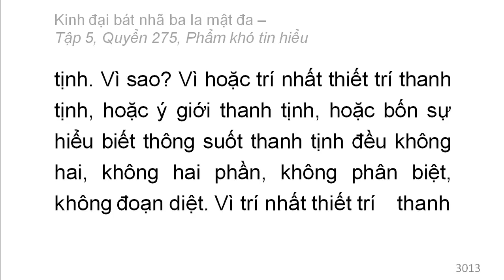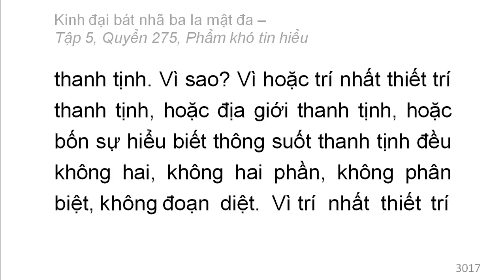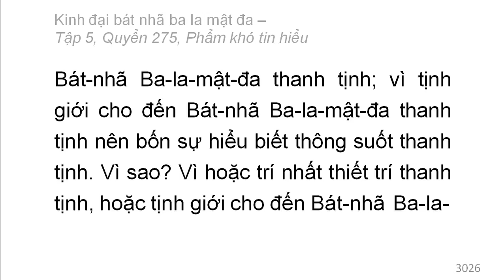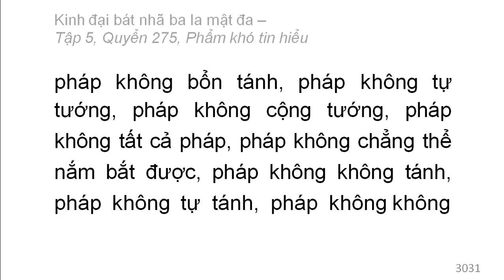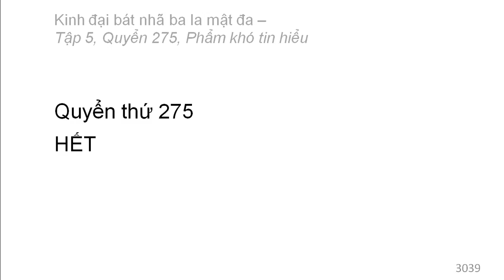600 quyển Kinh Đại Bát Nhã Ba La Mật Đa: Quyển .../600 (tiếp) (đọc lần 2)